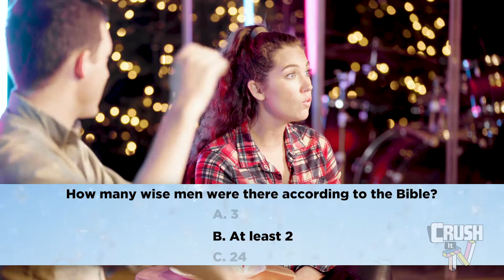King of the Bean (Punishing Christmas Trivia)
On the 7th day of Crazy Christmas games the Crush It TV team tries to answer Christmas trivia questions. The catch? If they get a question wrong, they have to eat a piece of cake. Doesn't sound that bad...right?

This is our spin on the classic cake baking game called King of the Bean, where the baker would hide a bean in one of the pieces of cake. Later this would become a plastic baby in King Cake which is typically served for Mardi Gras. Unlike their beans though...ours are straight up nasty.